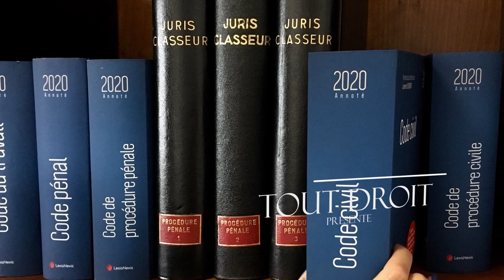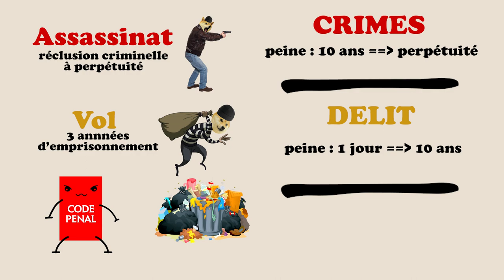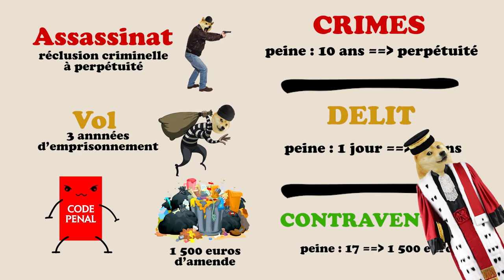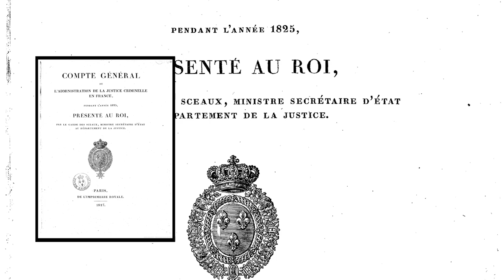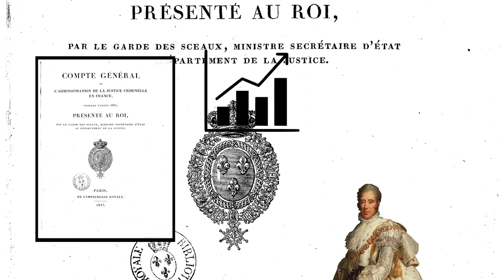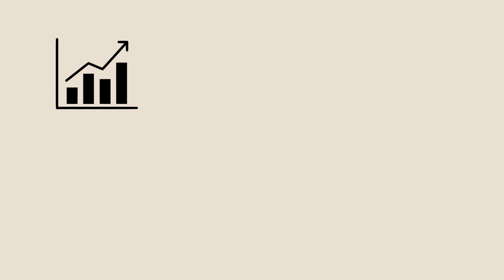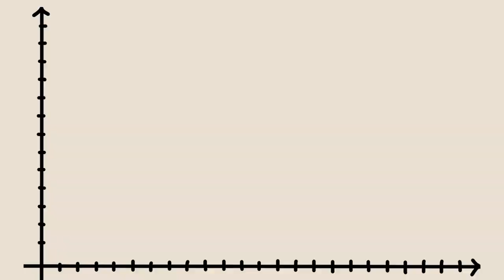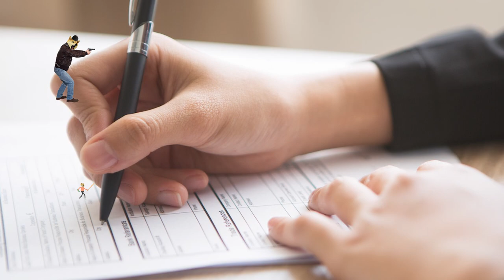Qu'est ce que la criminologie ?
En ces temps de campagne présidentielle, beaucoup sont ceux qui nous parlent à tout va de l'insécurité et du crime. C'est un sujet qui m'intéresse beaucoup mais avant d'en parler, et pour vous permettre de vous intéresser pleinement au sujet vous aussi, je vous propose un petit cours public sur la science qui analyse le phénomène criminel : la criminologie.

Ce premier épisode d'une série d'au moins 5 épisode a comme objectif de vous présenter cette science très fantasmée et si mal connue. Les suivants traiteront de ses réflexions :
-Comment réagir face au crime ?
-L'histoire de la criminologie
-La Macro criminologie
-La Micro ciminologie

Rappel pour les commentaires : j'adore le débat et l'échange d'idées contradictoire, c'est ce qui me nourrit intellectuellement, mais uniquement dans le respect. Je n'accepte pas les comportements provocateurs ou insultants. Tout auteur d'un commentaire de ce type sera banni à vie de mon espace commentaire.